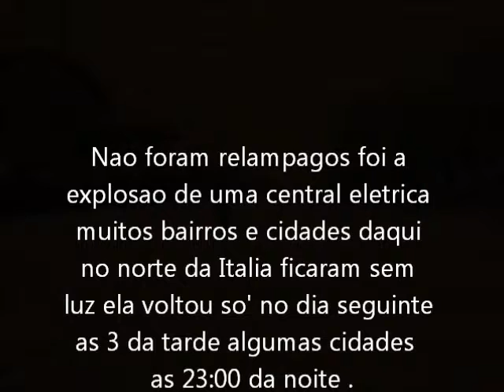CIDADE FANTASMA 2°PARTE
Ola' pessoal!! Aqui vai a segunda parte do video cidade fantasma , mas o que aconteceu voces e' realmente fantasmagotico. assistam e nao se esqueçam de avaliar , Um otimo dia a todos voces .